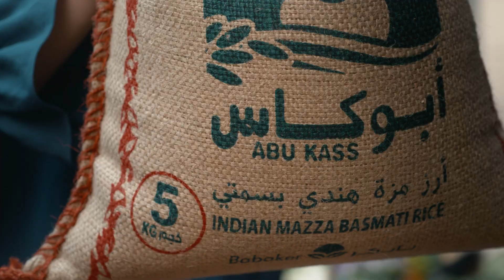Abu Kass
And here's another one from The Abu Kass commercials ! 🎥

Client: Abu kass World - عالم أبو كاس
Agency: Havas Worldwide Riyadh
MD: Nabil Khayat
Creative Director: Bob Abdallah
Director: Frank Martines Schmidt
Dop: Francois Starr
Executive Producer: Jay Nehme
Service Producer: Fabian Weigt
SFX: Fiete Girardet/ Effectiv-team Hamburg
Food Stylist: Laurent Overmans
Post Production: Optix – Hamburg & The Talkies - Beirut